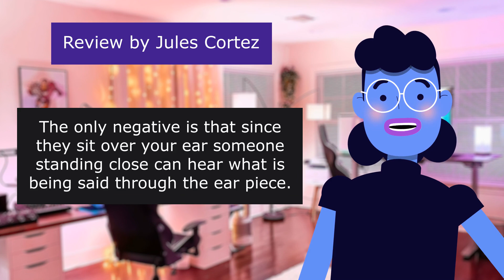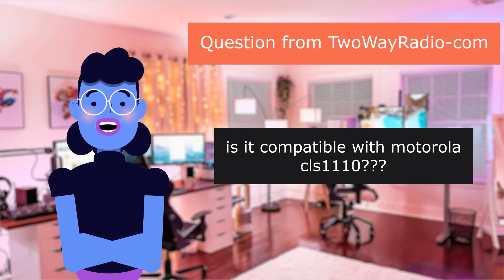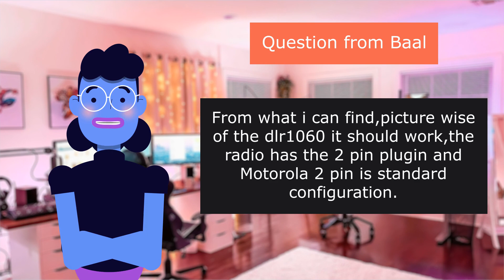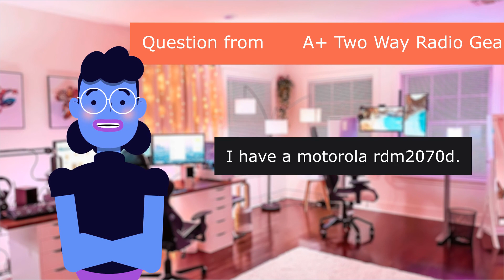Motorola HKLN4604 HKLN4604A HKLN4604B Original Motorola Sw... - Review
High Quality Product Review

Motorola HKLN4604 HKLN4604A HKLN4604B Original Motorola Swivel Earpiece with Microphone and PTT - Replaces RLN6423